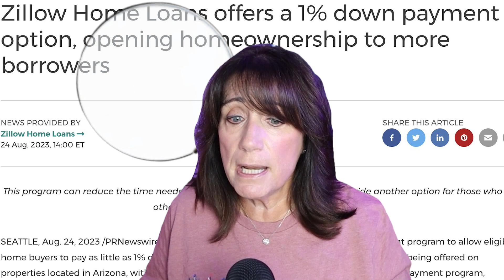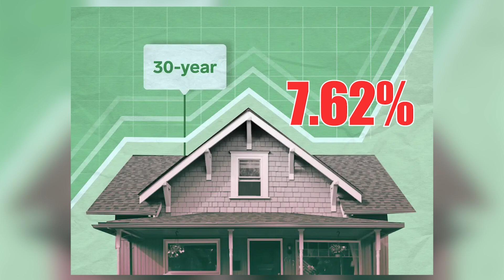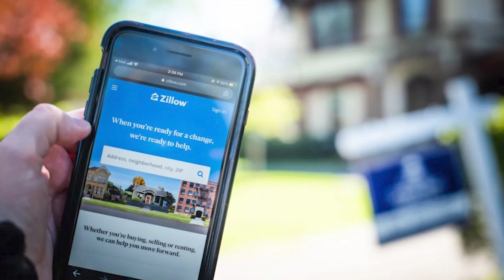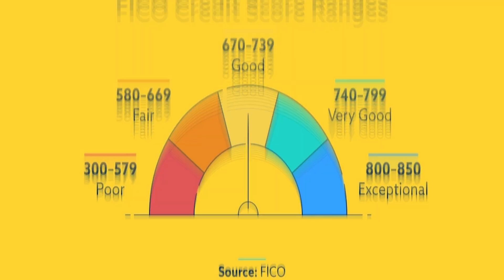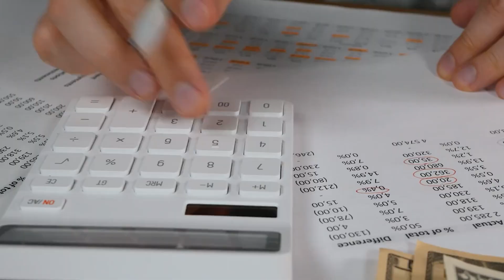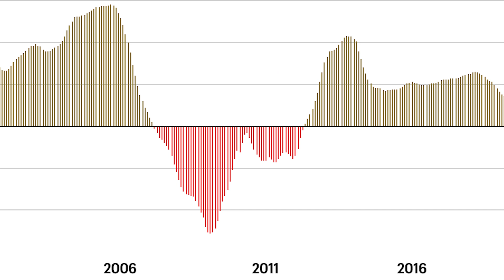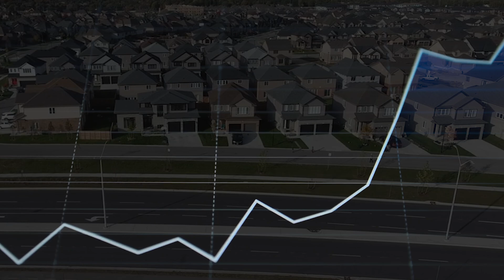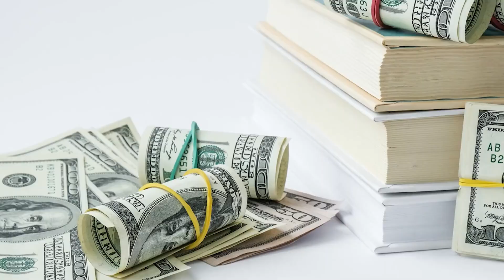Zillow's 1% Mortgage Could End the Housing Market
Will Zillow's new 1% down payment mortgage help the affordability crisis or end the housing market?  I'm going to break down what this program is all about and share my thoughts whether this is a good or bad thing.

Thanks for being here to get your dose of real estate reality!  🏡

🏡 If you're interested in purchasing a foreclosed home, visit Foreclosure.com to see all of the available homes